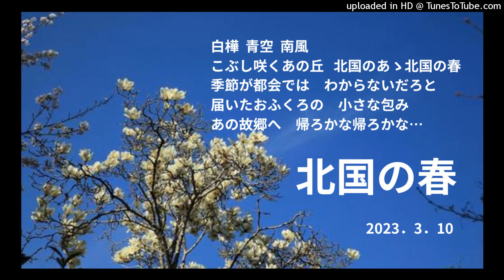北国の春 ヒロ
北国にも遅い春がやって来る。こぶしや、やまふきが咲き雪どけ水かせせらぐ。あのふるさとに帰ろうかな。